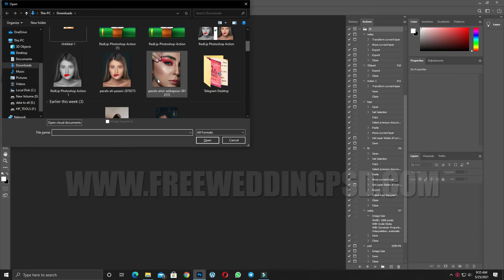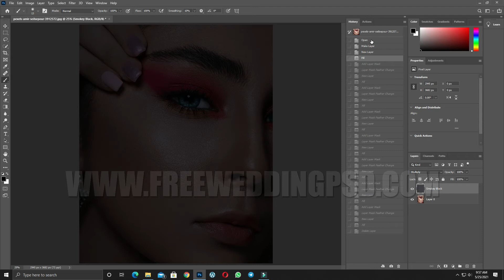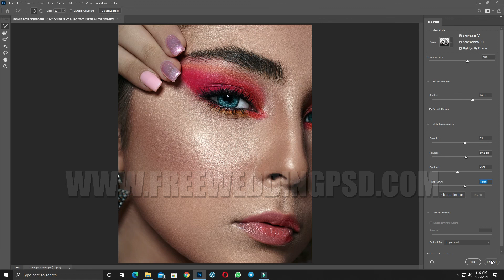Khroma Luxe Katwalk Photoshop Actions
Don’t let the countless possibilities of Photoshop intimidate you. A lot of people have done the work for you by creating these free Photoshop actions.

Add cool effects to your photos in a few clicks and make your editing process a lot easier and faster. Most actions will work with any version of Adobe Photoshop.

When you’re done experimenting with these free Photoshop actions, why not create some actions yourself? Photoshop actions can reduce the time you spend editing your photos.

Looking for more creative inspiration? Check out how to create a matte look in Lightroom or Photoshop. Have a look at our Lightroom Preset Collection too!

This is a 30 day creative photography project you can do from home, with basic gear.

It shows you how to take photos that make people say ‘Wow! How did you take that?’.

The photos really speak for themselves. And if you’re stuck at home at the moment, this is a great project to spend your time on.